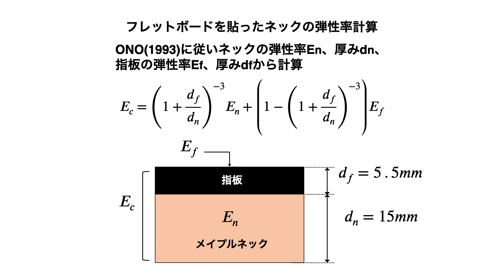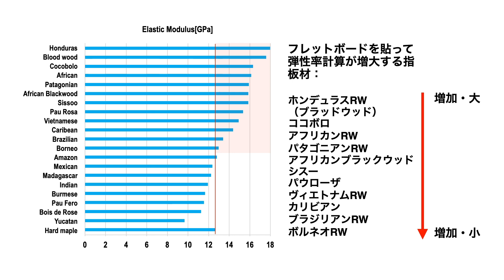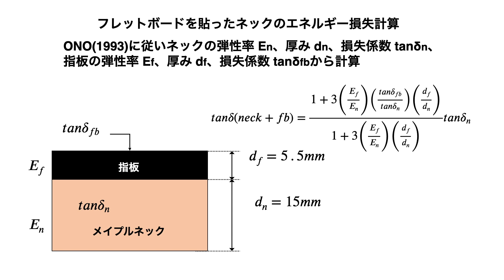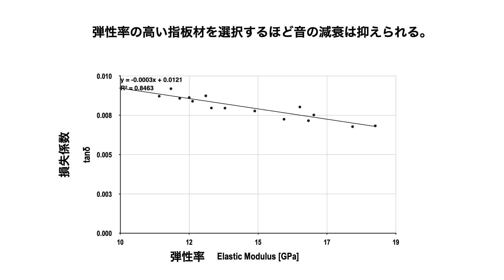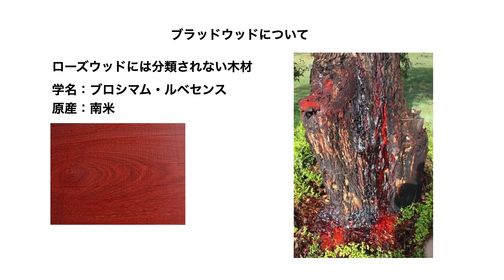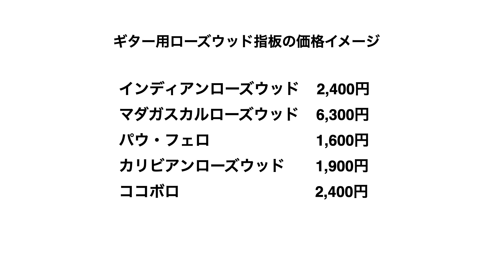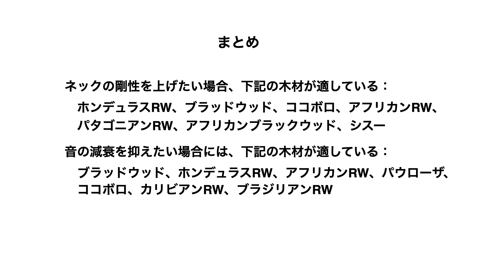楽器用木材：ローズウッド19種類・ブラッドウッドを貼ったメイプルネックの剛性とサステイン | 弦楽器の物理 47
Maple necks with 19 rosewood or bloodwood fretboards: stiffness and sound attenuation.